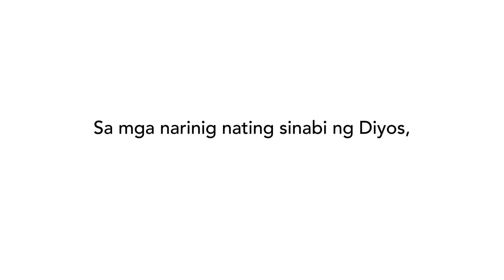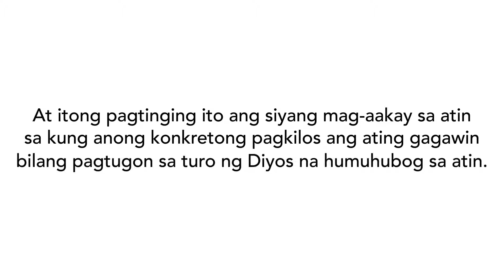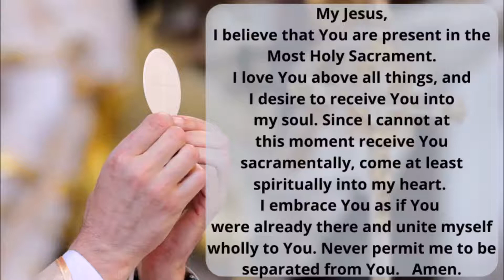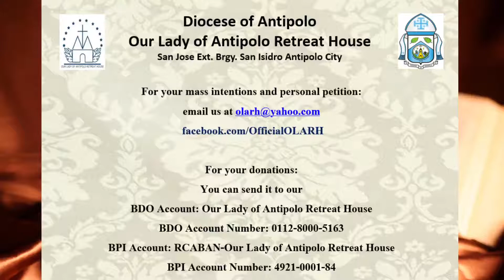Holy Mass: Saturday of 26th Week in Ordinary Time